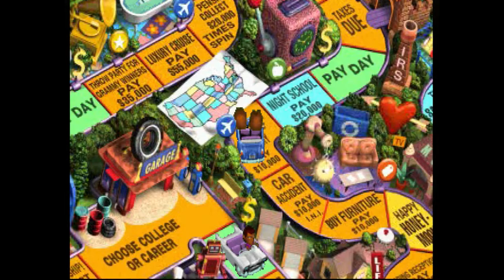Game of Life (PS1)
Capture Method: PSone into OSSC(4x) via RGB SCART into Xbox One S (signal normalization) via HDMI into Elgato HD60 S via HDMI

Game: Game of Life
NA Release Date: 1998
Platforms: PS1
Developer: Linel
Publisher: Hasbro